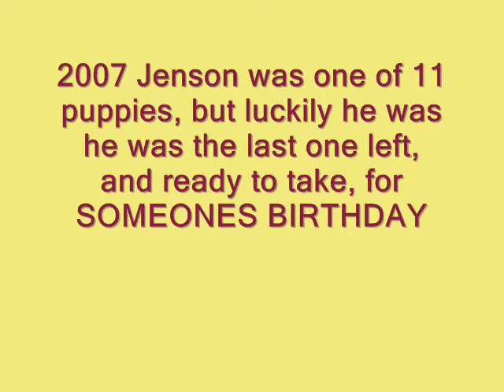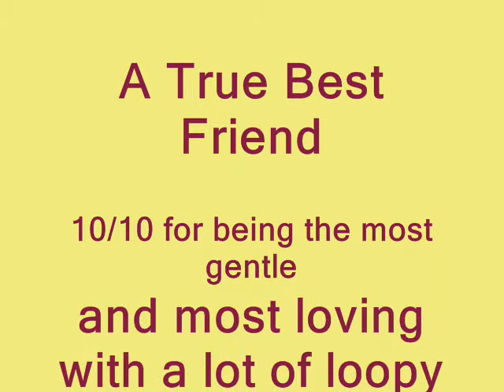Jenson R I P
29/10/2019 most beautiful nature, never forgotten ever!